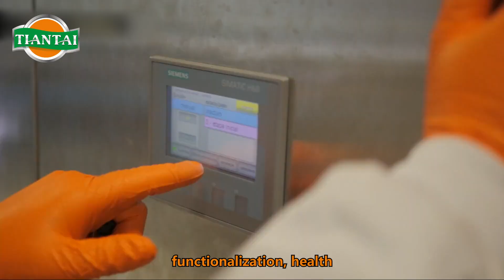Deep integration of craft beer industry trends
Tiantai Beer Equipment Company
Brewery-Winery-Distillery
Brewing equipment manufacturer in China